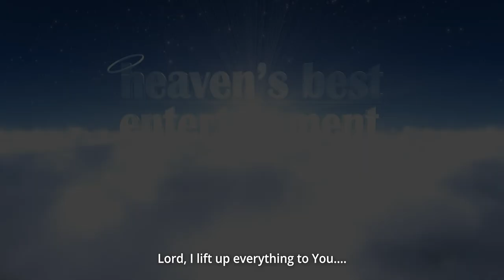'Dear God' Ep. 1: Open Heart | Piolo Pascual, Lara Quigaman-Alcaraz, Harvey Bautista (Teaser 30s)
Watch DearGod's 'Open Heart' starring Piolo Pascual, Lara Quigaman-Alcaraz, Harvey Bautista, and more this January 2022 via KTX.ph, iWant TFC, & TFC IPTV Video on Demand!

The first season of the show, consisting of 12 episodes, will be streaming on KTX, iWant TFC, & TFC IPTV Video on Demand starting January 14 - March 11, 2022.

Dear God is a spiritual drama anthology that tells universal stories of lives encountered, transformed, & blessed by God— the real protagonist of the show. Featuring music from Victory Worship. Produced by RIA Productions, 5 Stars Group, & Heaven's Best Entertainment.